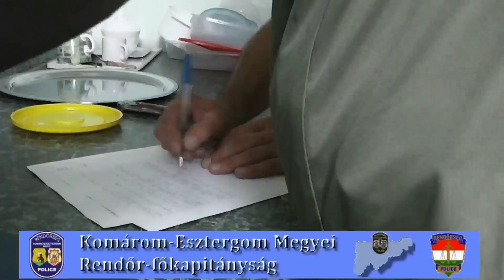Két vasat tartott a tűzben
Az asszonyok elvették, a rendőrök visszaadták a komáromi sértett személygépkocsiját.